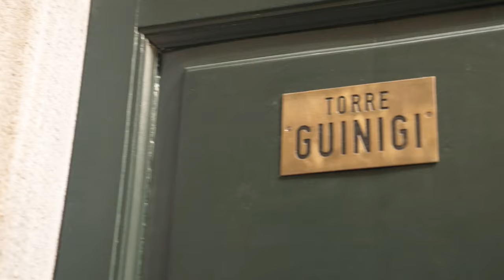Vibrant Street Scenes with Michal Jasiewicz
Dive into the world of art with Michal Jasiewicz! Discover his creative secrets for plein-air and studio painting in this captivating video course.

Join Michal as he takes you on a journey through the enchanting streets of Lucca, Italy, where he'll unveil his artistic process. 🇮🇹

Learn to:

🖌Master brushstroke and lifting techniques.
🌈Connect shapes and harmonize colors.
🏰 Simplify architectural elements with finesse.
🌟 Create depth and play with light and shadows.

Whether you're a budding artist or a seasoned pro, this course is your ticket to painting dynamic architectural scenes with confidence.